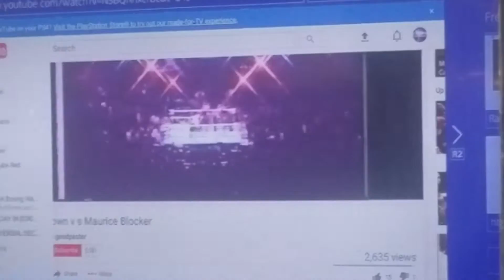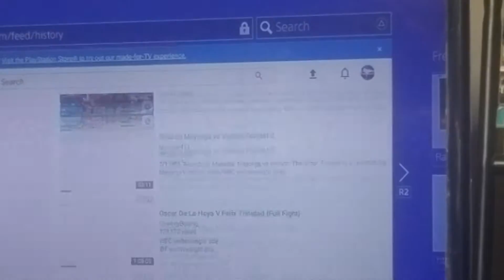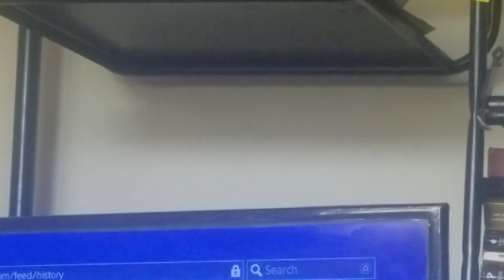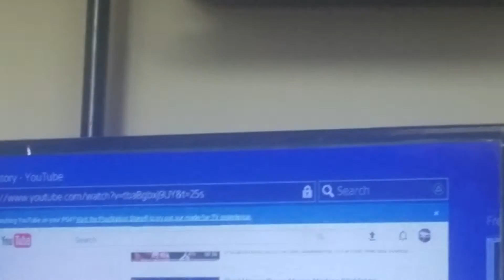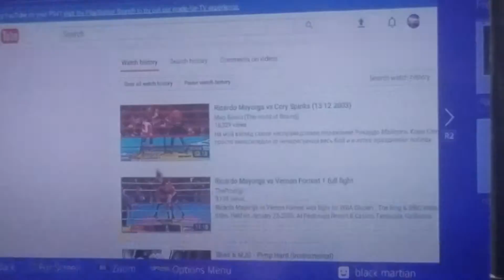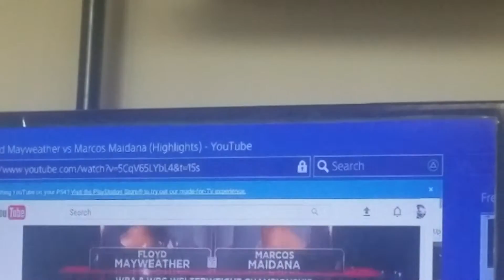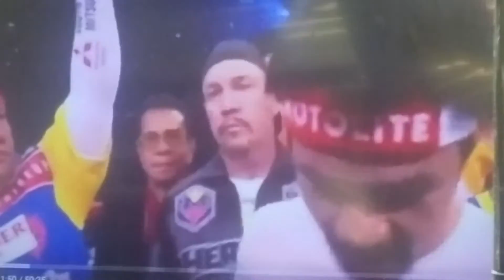BEFORE GARCIATHURMAN HERES A TRIBUTE TO ALL WELTERWEIGHT UNIFICATIONS EVER IN CHORNOLOGICAL ORDER!